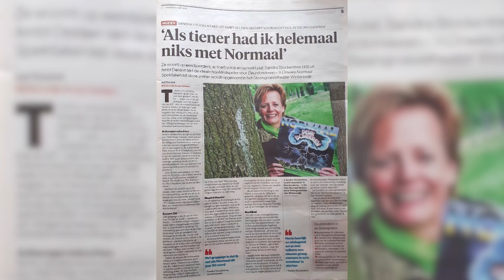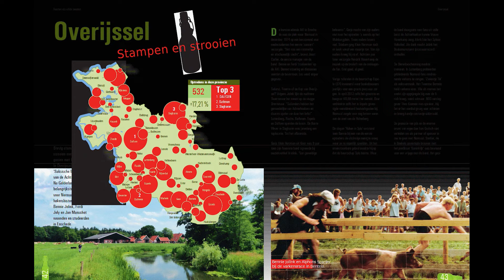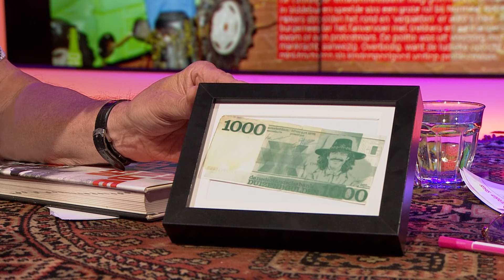Feesten Als Wilde Beesten: 50 jaar Normaal en Høkers in een bijzonder boek | SPUNCK Podium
Op het SPUNCK Podium een sneakpeak in het gloednieuwe en onnavolgbare NORMAAL-boek van journalist Dolf Ruesink over 50 jaar Normaal en het anhangerschap van de Høkers. Een impressie van een 50-jarige veldtocht door Nederland, waar de boerenrockband het liefst steden mijdt. Blijkt uit het archief, de talloze anekdotes en de veelzeggende regio-kaarten die speciaal voor dit boek ontworpen zijn.

Journalist Dolf Ruesink heeft een leven aan verhalen: hij sprak politici, tv-sterren, paradijsvogels, topsporters, avonturiers en popartiesten: de boerenrockband Normaal volgt hij al zijn hele leven, sinds hij in dezelfde klas zat met Jan Manschot, de drummer én oprichter van de band, die in 2014 overleed. Dit concert- en fotoboek boek gaat over over de betekenis en invloed van de Achterhoekse boerenrockband Normaal vanuit het perspectief van de fans.

♥♥♥______________________________♥ we ♥ love ♥ art & music ♥______________________________♥♥♥
Kijk hier voor alle afleveringen én volg ons op youtube ! en struin langs de culturele velden van het Oosten.

SPUNCK is hét cultuurplatform van Oost. Het podium van en voor Cultureel Overijssel. Video's met veel muziek, kunst, theater, dialect, tradities en geschiedenis,  goeie gesprekken en mooie portretten.